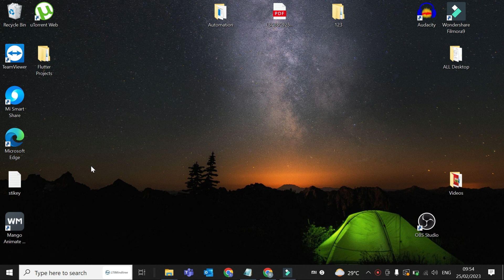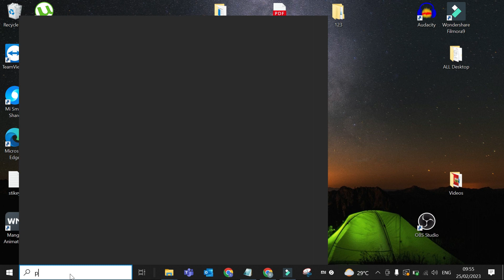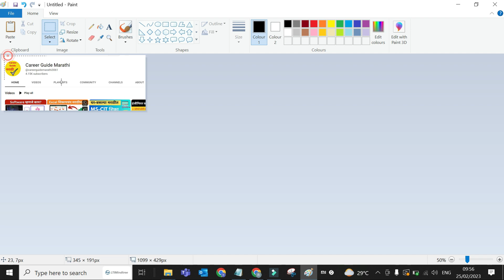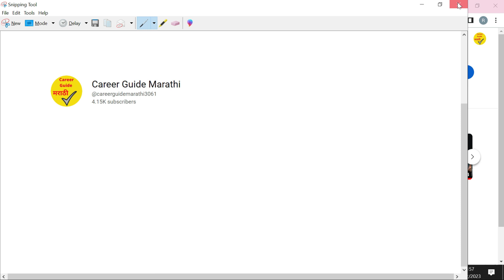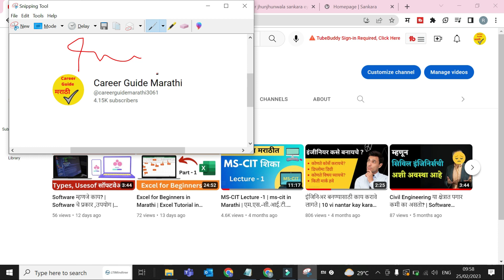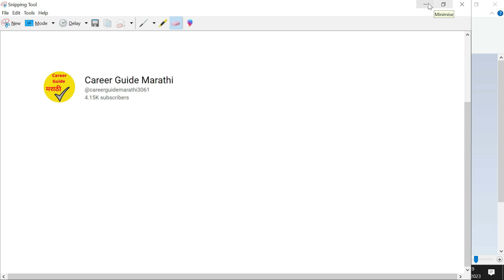Snipping Tool Tutorial in Marathi | Snipping Tool शिका मराठी मधून । Computer Knowledge in Marathi